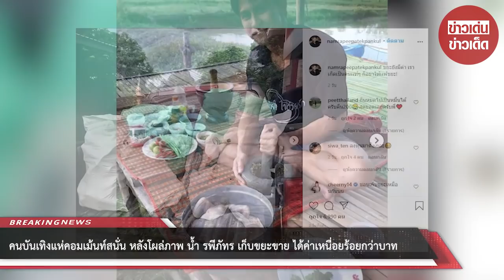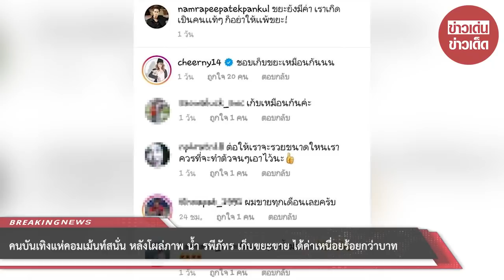คนบันเทิงแห่คอมเม้นท์สนั่น หลังโผล่ภาพ น้ำ รพีภัทร เก็บขยะขาย ได้ค่าเหนื่อยร้อยกว่าบาท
เรียกว่าเป็นอีกหนึ่งพระเอกที่มักจะได้รับคำชมถึงการใช้ชีวิตแบบเรียบง่ายและติดดินสุดๆ สำหรับ พระเอกรุ่นใหญ่ น้ำ-รพีภัทร เอกพันธ์กุล ที่ใช้ชีวิตแบบไม่ติดหรู

โดยล่าสุดนั้น จ้าตัวก็ยังได้โพสต์ภาพถ่ายแบ่งปันโมเมนต์แห่งความสุขเล็กๆ ลงบนอินสตาแกรม @namrapeepatekpankul หลังจากนำเอาขยะที่เก็บสะสมไว้จำนวนหนึ่งไปชั่งกิโลฯ ขายให้กับรถรับซื้อขยะ และได้เงินสด 192 บาท เป็นค่าตอบแทนความเหนื่อย

พร้อมกันนั้น น้ำ รพีภัทร ยังได้หยิบยกเอาประสบการณ์ครั้งนี้มาเขียนเป็นแคปชั่นใต้ภาพ เพื่อส่งกำลังใจให้กับคนสู้ชีวิตทุกๆ คน ที่ได้ผ่านมาเห็นโพสต์นี้ของเจ้าตัวอีกด้วย "ขยะยังมีค่า เราเกิดเป็นคนเเท้ๆ ก็อย่าให้เเพ้ขยะ!"

โดยหลังจากที่โพสต์ดังกล่าวนี้ถูกแชร์ออกไป ก็มีทั้งแฟนคลับ แฟนละคร รวมไปถึงเพื่อนพ้องนักแสดง อาทิ เชียร์ ฑิฆัมพร, อั๋น อัครพรรฒ, เต้ นันทศัย เข้ามาแสดงความเห็นชื่นชมวิธีคิดและวิถีชีวิตเรียบง่ายของ น้ำ รพีภัทร อย่างล้นหลาม แถมหลายคนยังบอกด้วยว่า เจ้าตัวนี่แหละคือไอดอลคนบันเทิงตัวจริง

ขอบคุณ @namrapeepatekpankul
ขอขอบคุณข้อมูลจาก: